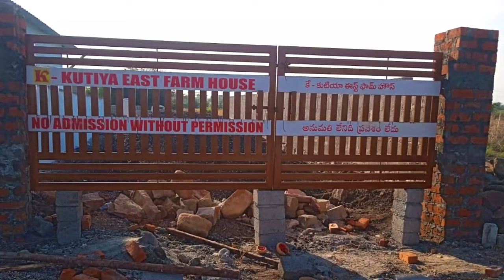Ready to move Farm house for sale At Kondurg Telangana INDIA.Call owner:9848232136 ATR: 9949092140.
Ready to move farm house for sale
3 guntas land  which is equal to 360 sqyrd
plot size  30*119= 3570sft.

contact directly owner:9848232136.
owner name : Mr.Surender kumar BEJJU.
HE HAS BEEN REALESTATES BUSINESS PAST 30 yrs.
ALL around compound wall gate
30 no.of different kind of plantation with dranaige
and water facilities ready to move
the portable container farm house is located from hyderabad to bangalore highway after shadnagar to pari road
main road of kondurg village backside of brindawan township
beside of trishakti layout.
sorrounded with all new upcoming house with cement road.